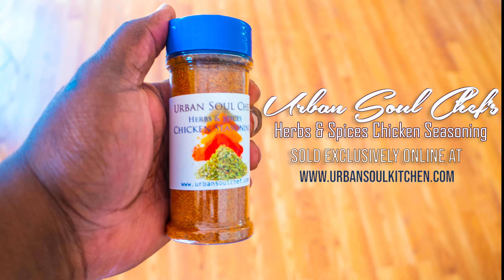Krispy Fried Catfish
One of my favorites & it's simple